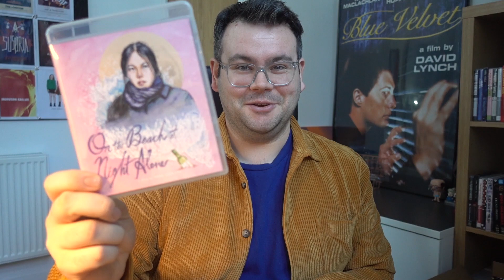So You Want To Get Into...Hong Sang-soo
Here is the first episode in my series So You Want To Get Into... focusing on the directors that you may have wanted to explore but not sure where to start. Our first episode focuses on South Korean director Hong Sang-soo.

Timecodes

00:00-Opening Title
00:02 Introduction
02:00 My First Experience with Hong Sang-soo
04:55 The Style and Subtext of Hong Sang-soo
09:17 First Recommendation: Right Now, Wrong Then
10:50 Second Recommendation: On The Beach At Night Alone
11:56 Third Recommendation: Night and Day
13:19 Outro